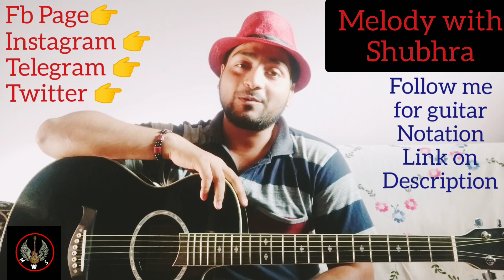How to Play Minor Scale All Shapes | Difference between Major & Minor scale | BeginnersTutorial-6🔥🎸🔥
Hello everyone,
I give guitar tutorial & technique video & instrumental cover & tab lesson on guitrar & melodica/piano  in YouTube, if you like my video then,

Learn Guitar🎸from Home in Ten Days Challenge
বাড়িতে বসে গিটার শিখুন..

Tutorial - 06
Title - How to Play Minor Scale All Shapes | Difference between Major &Minor scale | A, D minor |How  Finger ex. Done through Scale | Guitar Theory| How to Play Scale on Guitar | Lesson -6 |গিটার শিক্ষা |
keep practicing🤟🎸

to get connected with me or any kind of queries click on these links given below
Tutorial related doubts,private tutions, virtual music class online, recording , live show purpose. 👇👇👇👇👇👇👇

Quarries--
how to play minor scales
Minor scale on guitar
learn minor scale
all shapes of minor scale on guitar
finger exercise through minor scales